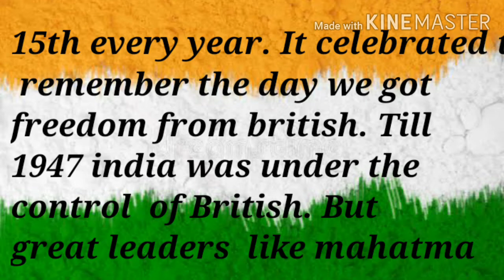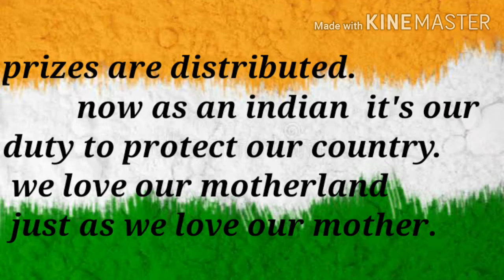Speech on independence day for nursery,ukg and Lkg or kindergarten | best speech for kids in english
Best speech for nursery, LKG, UKG, 1st and 2nd class students.. use easy language for quick understanding.

15th august speech
sppech by kids
independance speech
independence day speech for students in english short
speech on independence day in english
# independence day speech 2020 for kids
# independence day speech in english
# 15 august speech speech for 15th august ,